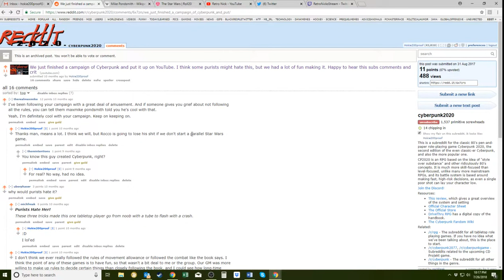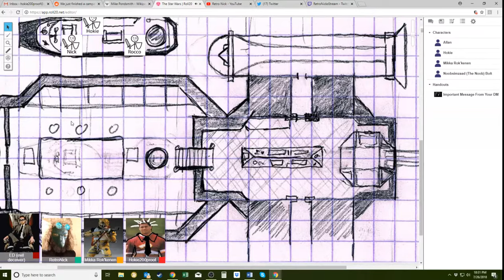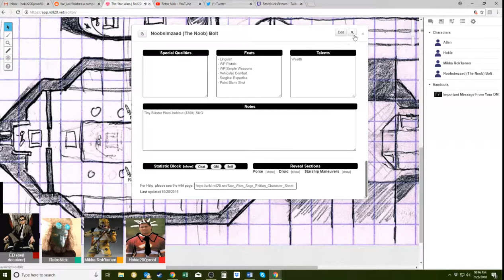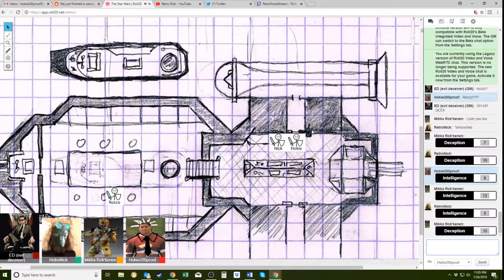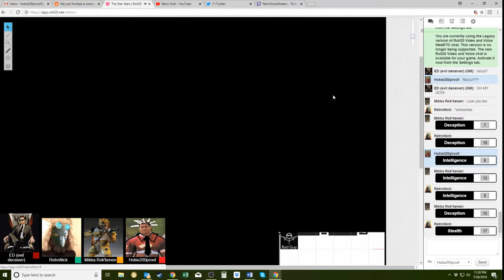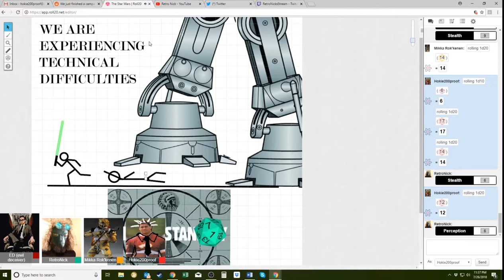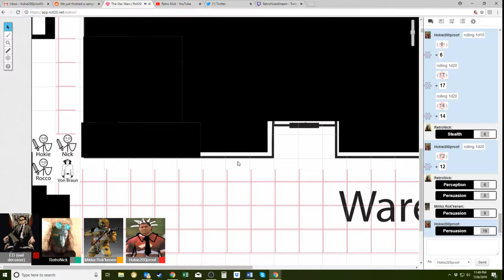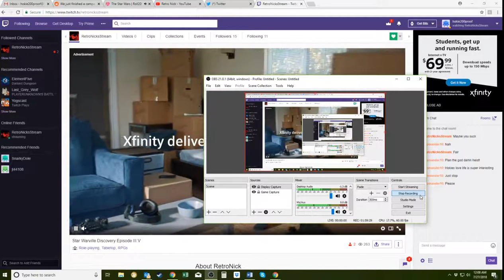Star Warville Discovery: Episode 4 - Bendez Game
The Shmuffins make their way to Udinia (You-DUH-knee-AH) and get a hero's welcome... just not for them... poor RPGing ensues